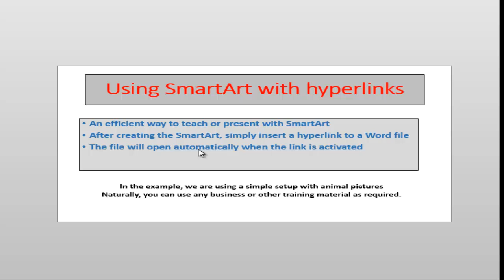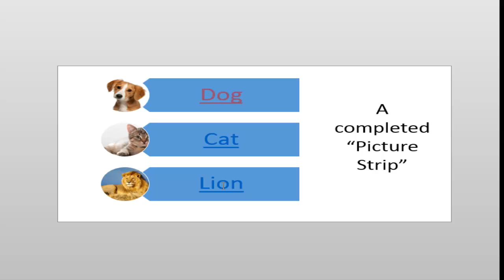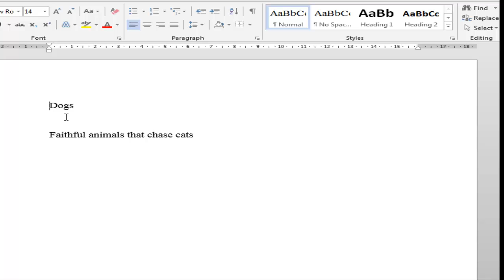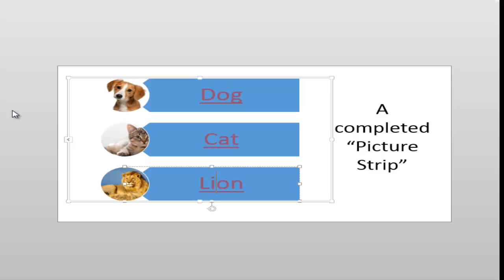How to create a Powerpoint presentation with SmartArt and hyperlinks to Word files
An explanation and demonstration on how to create Smart Art graphics in a PowerPoint presentation with links to Word documents within Smart Art.
This is an efficient way to teach, make presentations and retain audience interest.
and look for the file "Smart Art.pptx"